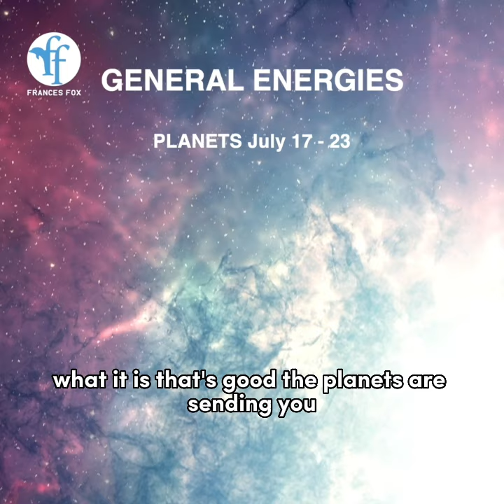General Energies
🟠 Fox Amethyst Psychic Lenses.

🔉 PODCASTS FRANCESFOX NEWS FROM OTHER DIMENSIONS.